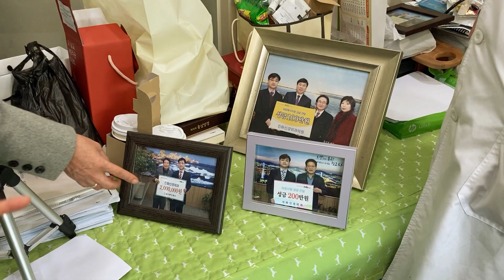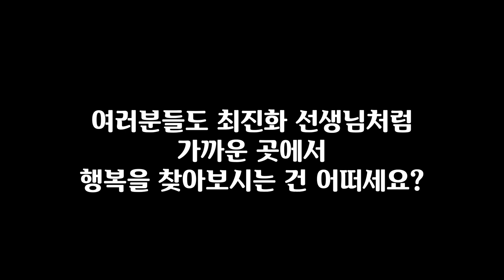[명덕마을소개] 명덕마을 최진화 의사선생님